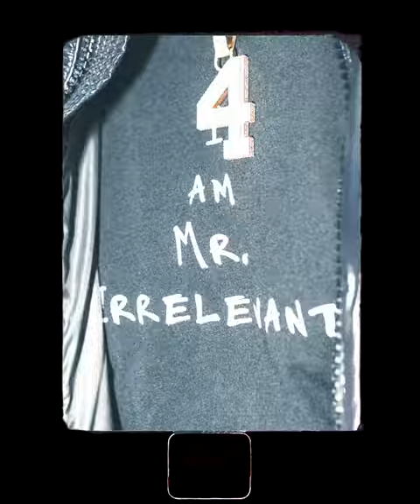Tae Crowder x 2020 NFL Highlights